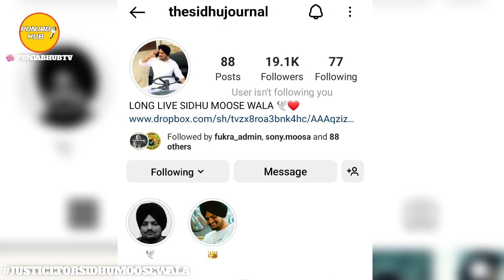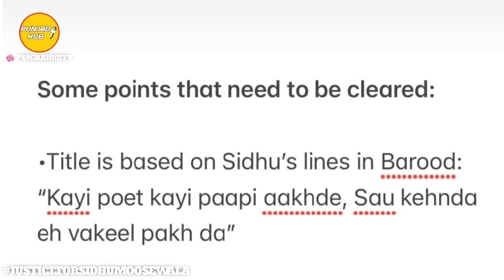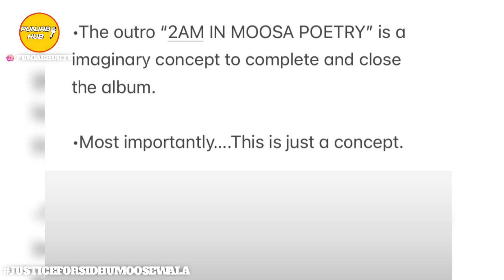Poetic Pappi Album By Sidhu Moose Wala ? Latest Punjabi Song News | Punjab Hub